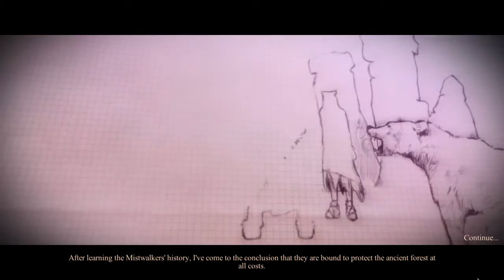Mystery Case Files 11: Dire Grove Sacred Grove CE [05] w/YourGibs - HOTEL FEELS A LITTLE NOSTALGIC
Mystery Case Files: Dire Grove Sacred Grove CE let's play walkthrough gameplay
// Part 5, HOTEL FEELS A LITTLE NOSTALGIC

Developer: Elephant Games / Big Fish Games
Let's Play ♦ Mystery Case Files 11: Dire Grove Sacred Grove Collector's Edition with YourGibs walkthrough

STORY: Dire Grove has been plunged into a record-defying cold, and wild animals threaten at every turn! You've been called in to uncover the source of the town's troubles. But you quickly find yourself in the middle of a feud between the local hunters and the mysterious Mistwalkers who live in the woods. Can you prevent an all-out war? Pick your gender and use an innovative deduction mechanic as you try to discover the secret behind Dire Grove's curse!